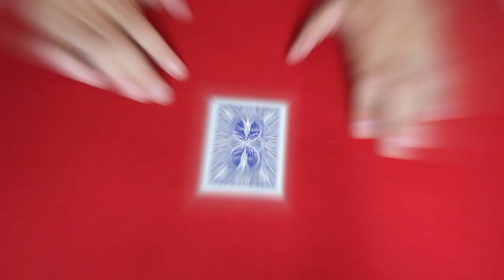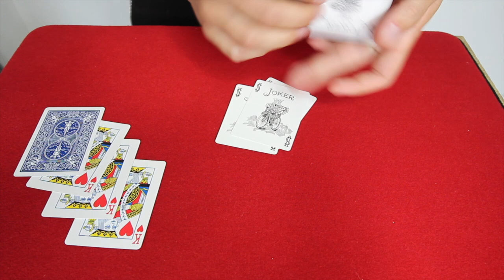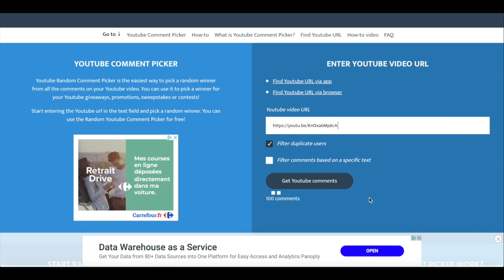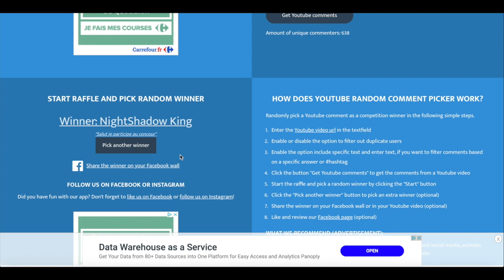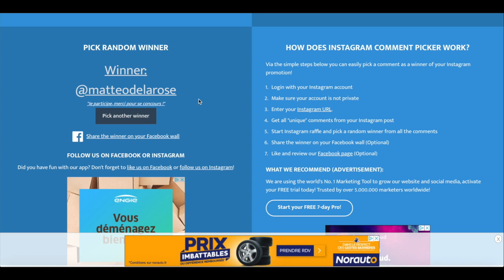UN VOYAGE DE CARTES INCROYABLE ! (TUTO MAGIE)